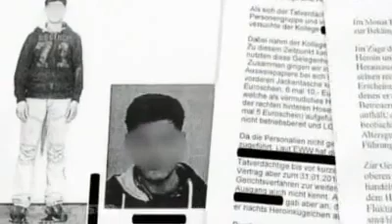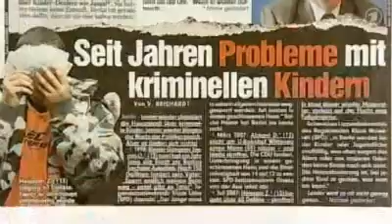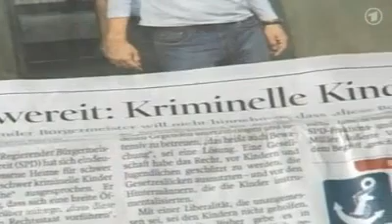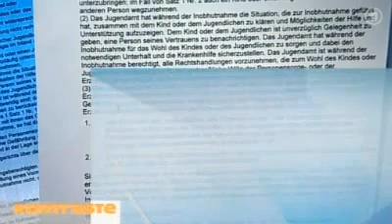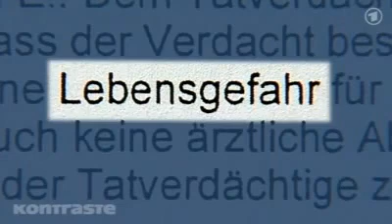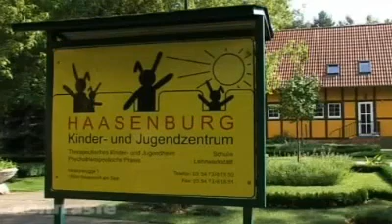Brennpunkt & Dummheit Wegsperren keine Lösung Geschlossene Heime für Kinder